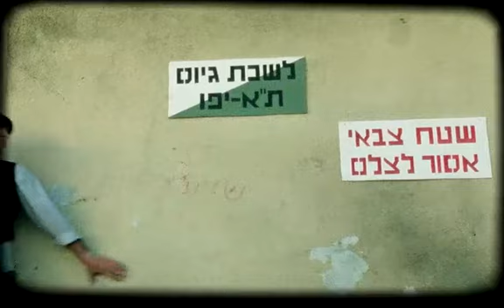בלוז לחופש הגדול - טריילר אתר סרט